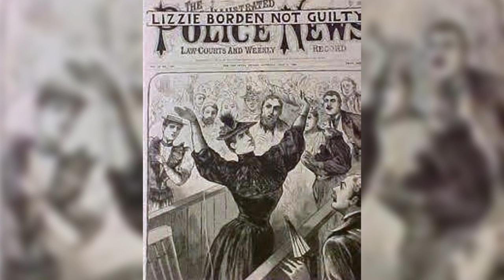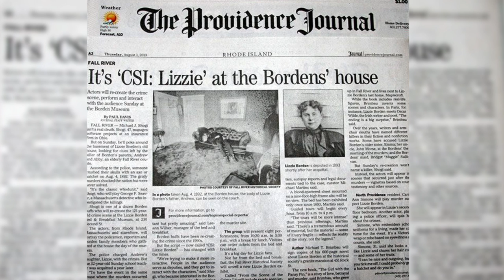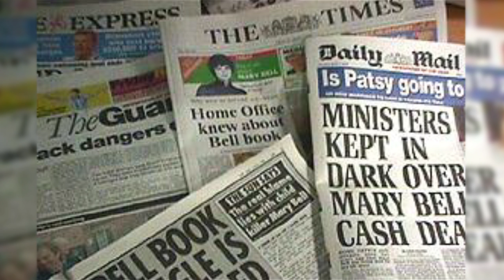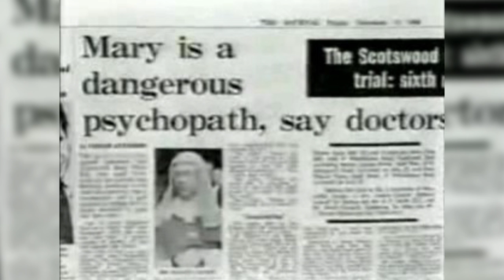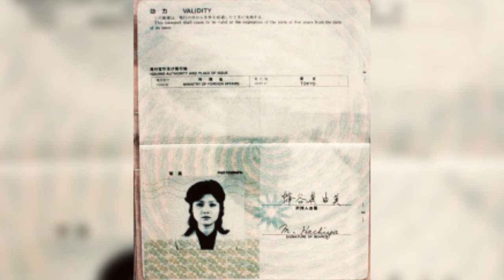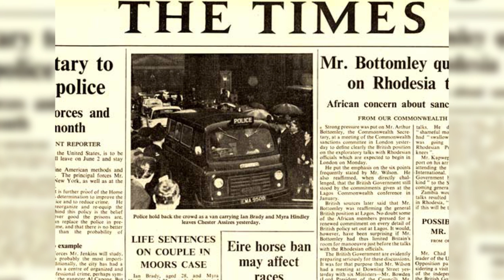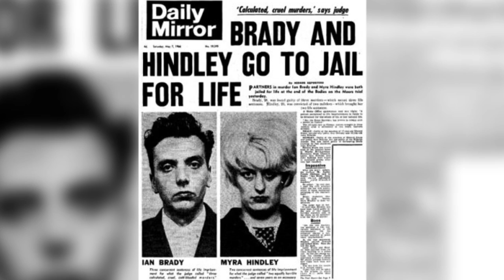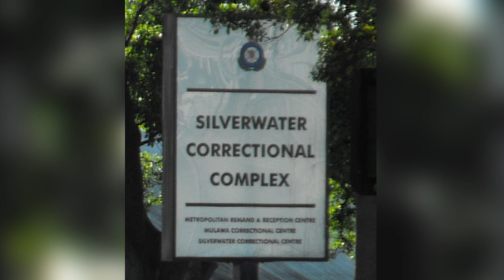5 Most Evil Women Who Killed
There are countless evil females who have murdered their husbands, friends, family members and enemies and all are terrible acts, but here we have 5 that are up there as the most evil and heinous murders in female history.

Myra Hindley who lured innocent children into her car for them to be killed by her and her partner Ian Brady, to the insane case of Katherine Knight, who stabbed, skinned and cooked her partner.

Special Thank you to CO.AG for the awesome background music!